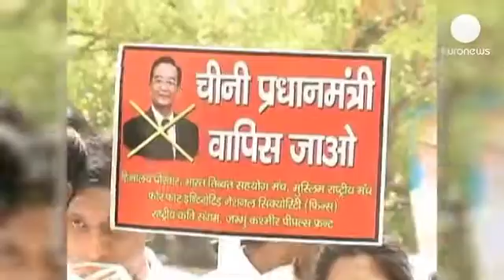چین و هند برای بهبود روابط توافق کردند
لی کُچیانگ، نخست وزیر چین، در دومین روز سفر خود به دهلی نو با همتای هندی خود، مانموهان سینگ، دیدار کرد. مقامات دو غول اقتصادی آسیا بر سر بهبود روابط سیاسی اقتصادی و تجاری به توافق رسیدند.

کُچیانگ که فروردین ماه امسال به مقام نخست وزیری چین رسیده، هدف از این نخستین سفر خارجی خود را «افزایش اعتماد و تقویت همکاری متقابل» اعلام کرد و گفت «صلح جهانی بدون همکاری استراتژیک چین و هند محقق نخواهد شد.»

این سفر سه روزه در حالی صورت می گیرد که علارغم توافقنامه صلح سال ۱۹۶۲، مرزهای شمالی همچنان مورد مناقشه است و گهگاه با بروز حوادثی در مرز؛ تنش هایی را بین دو كشور ایجاد می كنند. از آن جمله ماه گذشته زمانی که هند چین را متهم کرد که نیروهایش از مرز مورد توافق گذشته و وارد خاک هند شده اند.

همزمان با سفر نخست وزیر چین، شماری از مخالفان سفر او در پایتخت هند تظاهرات کردند.

لی کُچیانگ در آخرین روز از سفر خود به بمبئی، پایتخت اقتصادی هند، خواهد رفت. او سپس راهی پاکستان، سوئیس و آلمان می شود.